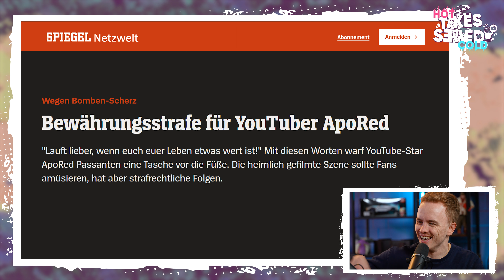SO hat APORED (angeblich) alle HOPS genommen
Janik & Julian sprechen über ApoReds "Enthüllungsvideo" mit Leon Machere. Kann man dem "Millionär" mittlerweile noch irgendetwas glauben?

Die ingame-Redaktion bespricht, was rund um Themen wie Gaming und Streaming wichtig ist. In unserem Video-Podcast "Hot Takes Served Cold" schmeißen wir uns Meinungen auch mal ganz subjektiv gegenseitig an die Köpfe oder küren völlig verfrüht unser Lieblingsspiel des Jahres. Den Podcast findet ihr wöchentlich neu auf unserem YouTube-Kanal, aber natürlich auch bei Spotify, Apple und überall, wo es eure Lieblings-Podcasts sonst noch gibt.